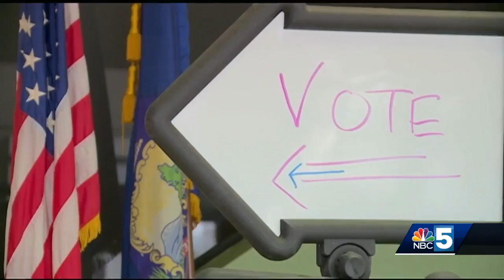BTV voters choose divided government for year ahead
Voters give Burlington Progressives a boost